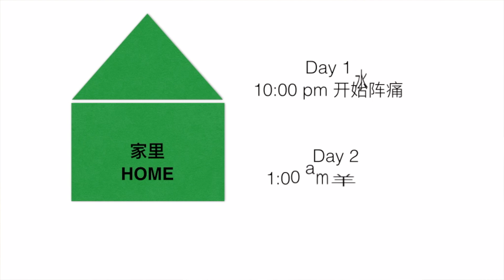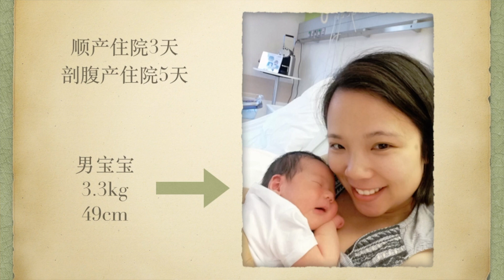[生产分享]--顺产还是剖腹产？哪个更痛？恢复快？对小宝宝好？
每个孕妇在怀孕期间都想过这个问题，分娩是选择顺产还是剖腹产？
其实，真到了生产那天，是顺是剖，都是医生说了算。
分享点我的经验。。。

別忘了把「🔔」打开哦